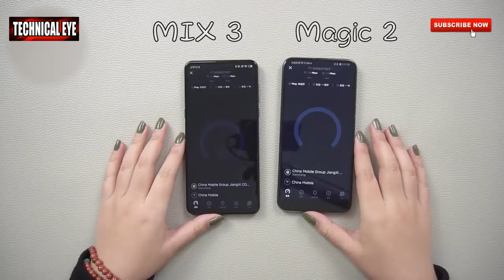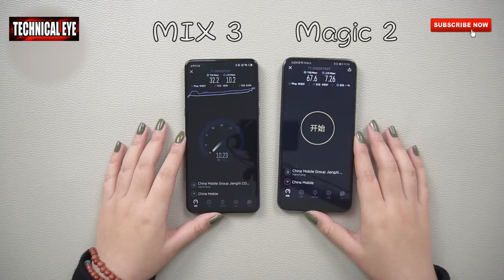Honor Magic 2 Vs Xiaomi Mi Mix 3 Speed Test Review by Skyler Vlogs